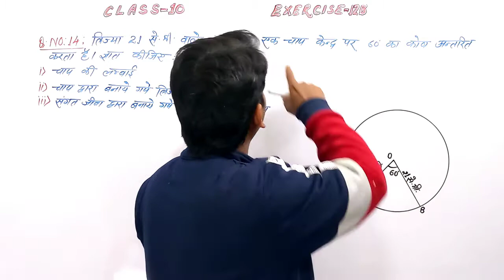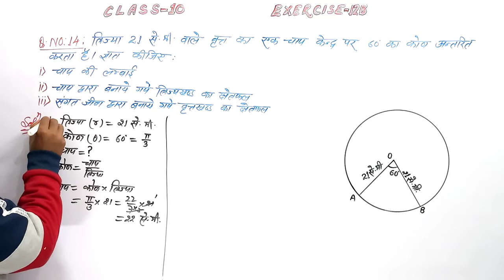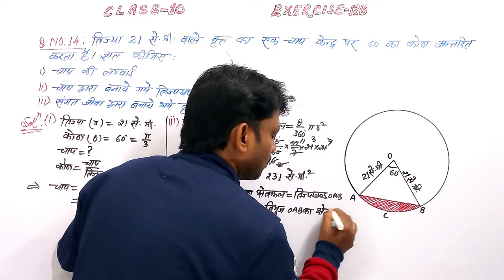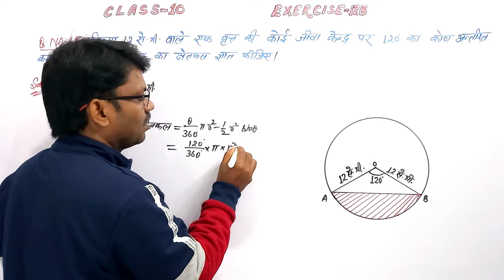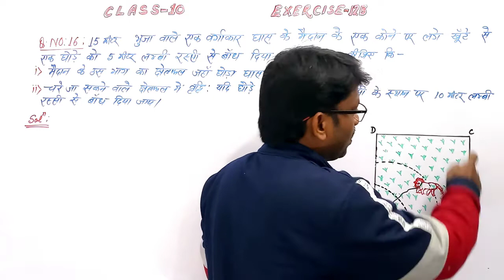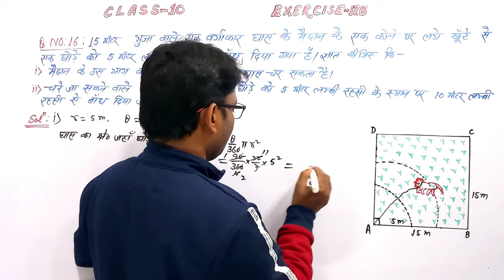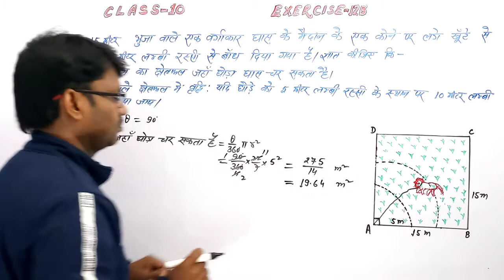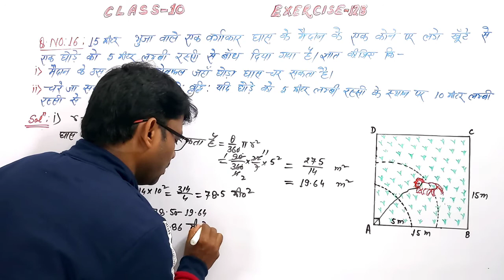Q14 to Q16/exercise12B/वृत्तों से सम्बंधित क्षेत्रफल/area related to circle/Class 10 Math Chapter 12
इस वीडियो मे हम लोग वृत्तों से सम्बंधित क्षेत्रफल के बारे में अध्ययन करेंगे। इसमें हम लोग वृत्तखण्डों ,त्रिज्यखण्डों का क्षेत्रफल निकालना सीखेंगे।

math
mathematics
circle
 circles
 chapter 12 areas related to circles areas related to circles formulas areas related to circles introduction
area related to circle class 10 geometry, circle formula
 areas related to circles class 10 full chapter explanation
circle class 10 ncert
 cbse class 10 chapter 12 maths
 cbse
cbse board exam 2021
circle full chapter class 10
Mathematics analysis
वृत्तों से सम्बंधित क्षेत्रफल
 vritto se sambandhit chhetrafal
 वृत्तों से सम्बंधित क्षेत्रफल class 10
 प्रश्नावली 12.1 कक्षा 10 गणित prshnavali 12.1 class 10
class 10 math exercise 12.1 NCERT solutions
 ex 12.1 class 10
class 10 exercise 12.1 Hindi medium
class 10th math exercise 12.1
 class 10 mathematics analysis NCERT
NCERT math class 10 exercise 12.1
exercise 12.1

Dr manohar re math | class10 | exercise12B | वृत्तो से सम्बंधित क्षेत्रफल | Q14 to Q16 |10th ka math